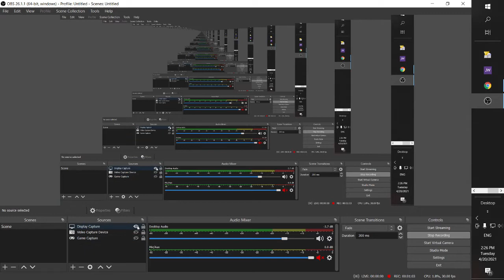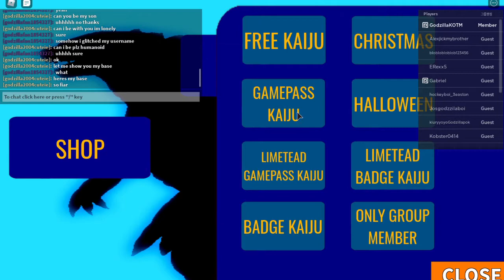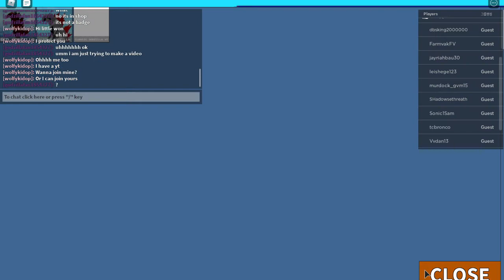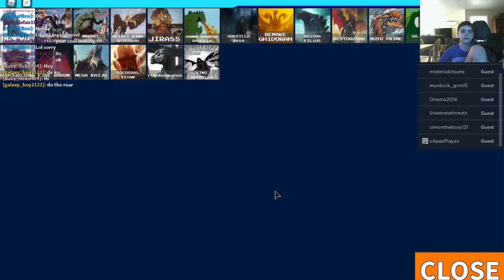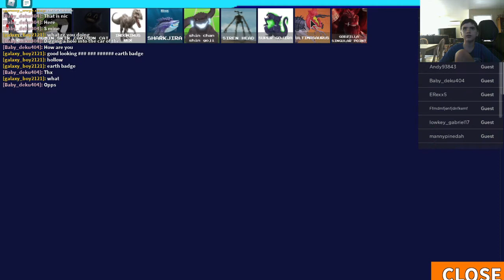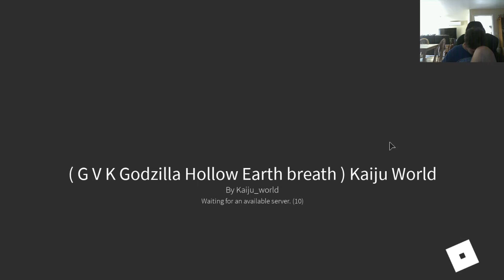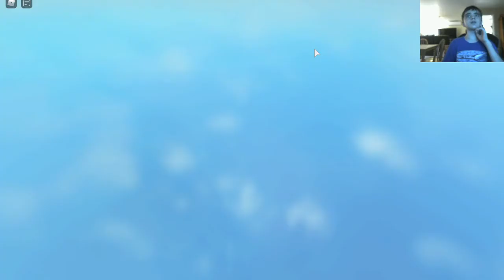Kaiju World Part 27 (Godzilla 1954 Is Creepy!)